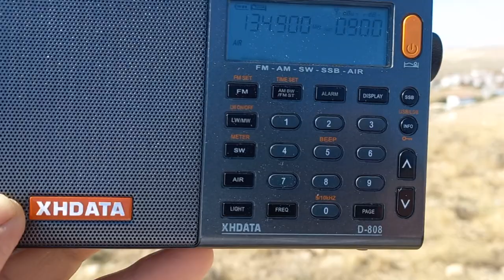Airband 134.900Mhzde konuşmalar Temelli Dağında test videosu utc.15:06